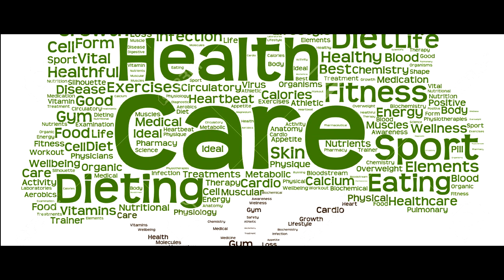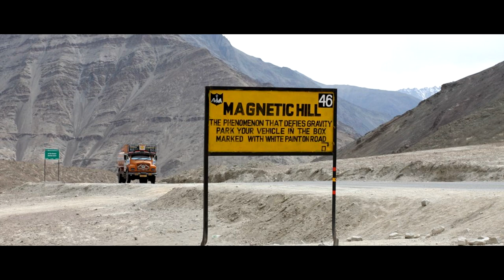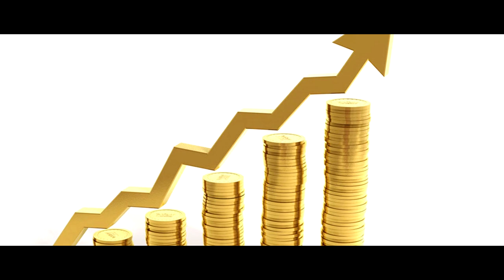A Trip to Leh, Ladakh | Himalayas (Eavesdropping on Heavenly Vibrations)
A Trip to Leh, Ladakh in the Himalayas - narration by 15 year old Sagarikka in English
Sagarikka is a young author of the Bestselling book - My Unskooled Year (now available in Tamil too) which she penned during the one year sabbatical which she took after her 10th grade.

"The most exciting part of my USY was my travel. Two of my expeditions were to Mount Kailash and Leh. Visiting Leh was an amazing and an unforgettable experience". - Sagarikka